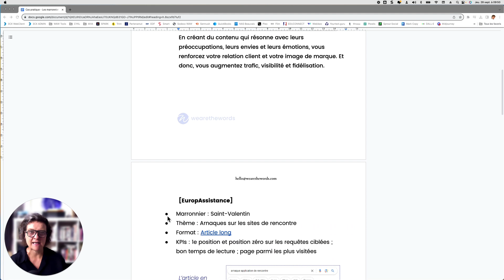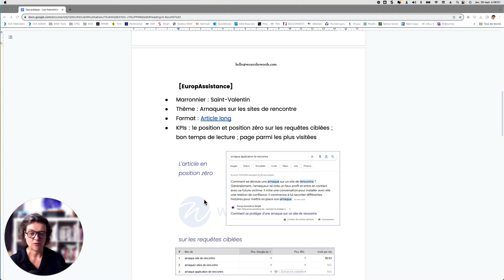Le marronnier : un atout majeur dans votre stratégie inbound marketing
Bonjour, c'est Muriel, directrice de Wearethewords. Aujourd'hui, je vous présente un cas pratique de la stratégie des marronniers sur le blog d'EuropAssistance, notre client historique en Belgique.

Je vous explique comment en créant un contenu récurrent qui résonne avec les préoccupations de vos cibles, vous pouvez renforcer votre relation avec vos publics cibles, votre image de marque et booster vos indicateurs de performance.

Je vous partage les résultats obtenus avec EuropAssistance, notamment une position zéro sur Google et un excellent taux de lecture de notre article sur les arnaques sur les sites de rencontre.

Pour aller plus loin, lisez nos articles sur le thème des marronniers, dans notre blog